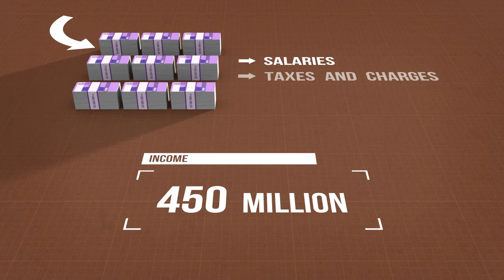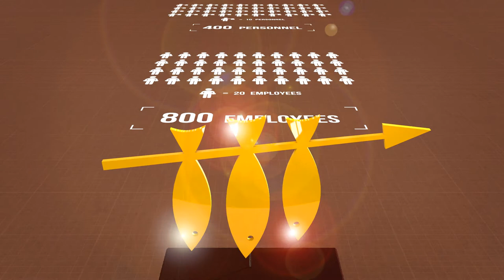The stockfish – a Norwegian success story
Each year, stockfish is exported for almost NOK 1 billion from Norway. Here, its ripple effects are told in just over a minute.